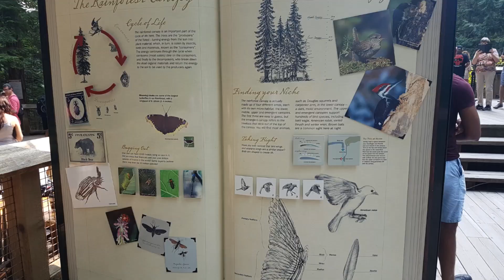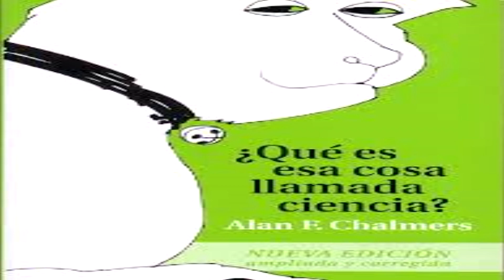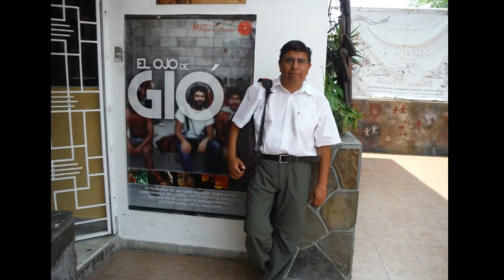¿Qué es esa cosa llamada ciencia?. Alan F. Chalmers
Recomendación del libro ¿Qué es esa cosa llamada ciencia? Alan F. Chalmers .